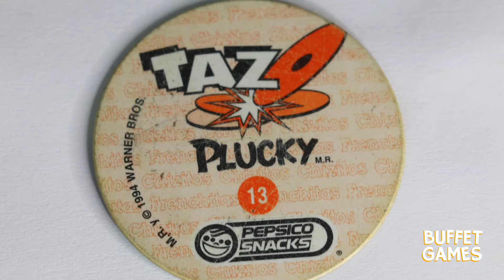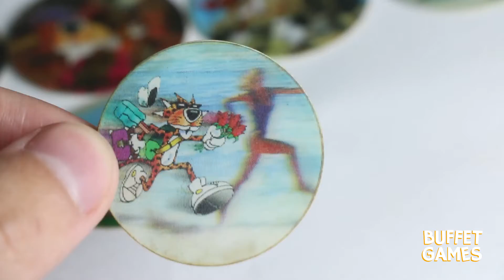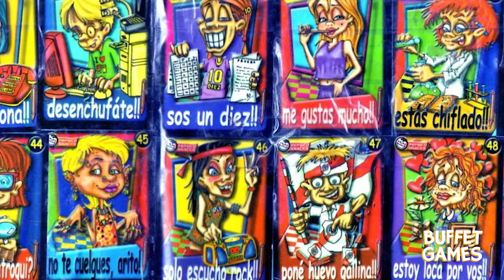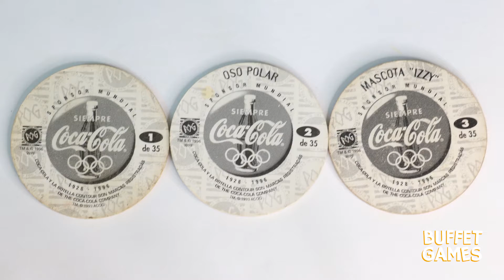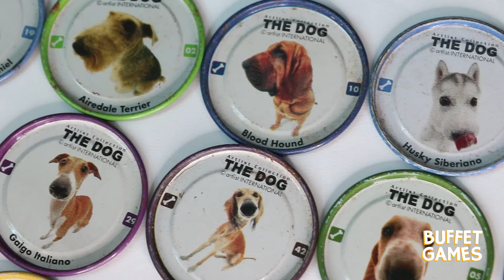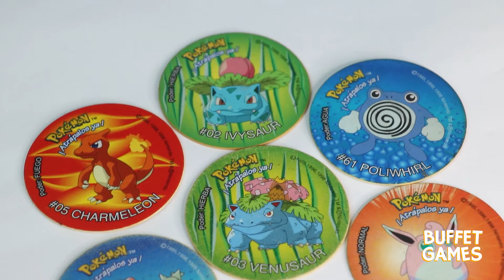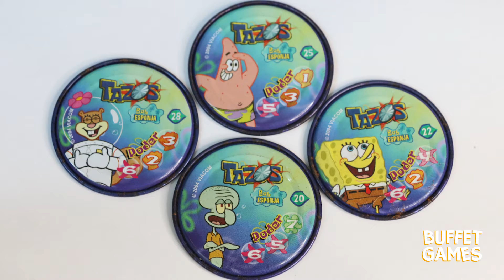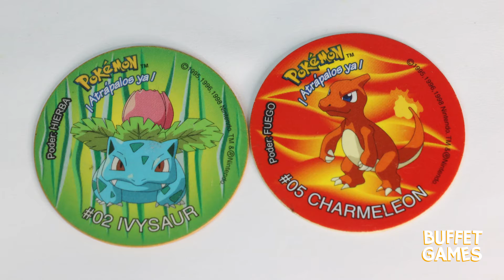MEXICO VS ARGENTINA EN TAZOS!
¡Apoyanos siendo un Miebro del Canal!